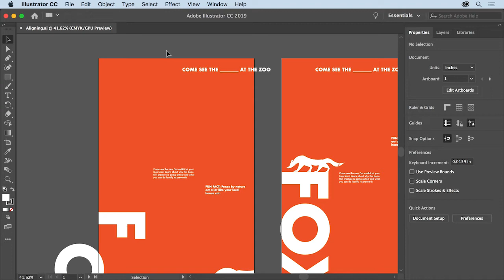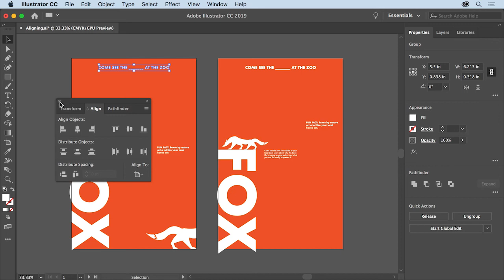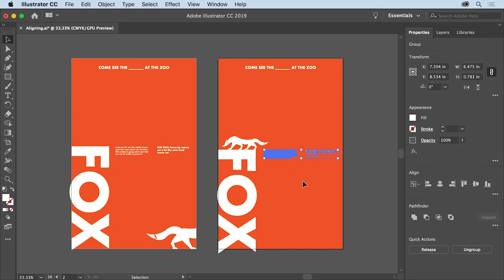12 Align content | Illustrator editing artwork basics | Adobe Illustrator tutorials 2021 |Getall #12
Adobe Illustrator lessons for beginners. Learners download the adobe files from the link below to practice.

What you learned: Align objects

Select multiple objects. Click Align To in the Properties panel to the right of the document and make sure Align To Selection is chosen to align the objects to one another.
Click an align option to align objects to one another.
Select a single object. Open the Align panel (Window - Align). Click Align To and choose Align To Artboard to align the objects to the artboard.
Click an align option in the Align panel to align objects to one another. Aligning to a key object allows you to align to a specific object.

Please see more/Mời bạn xem thêm:
Beginner – Adobe Illustrator 2021